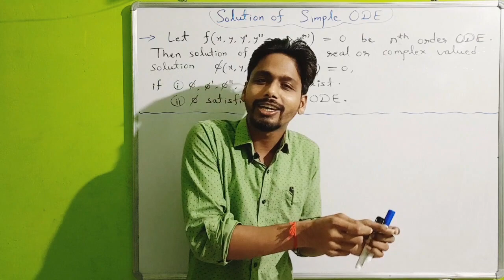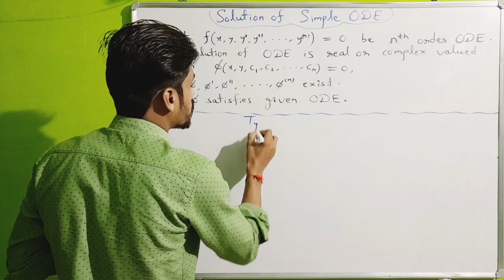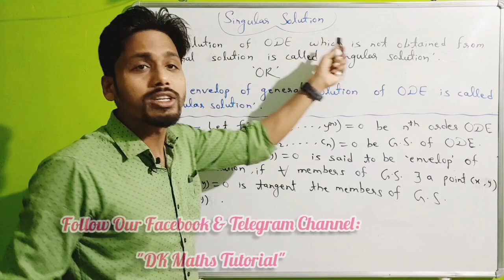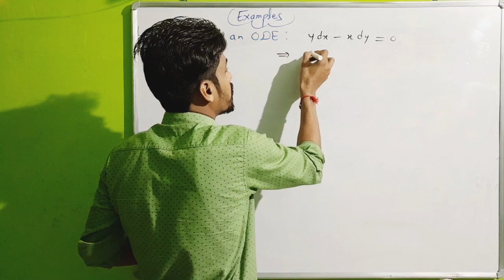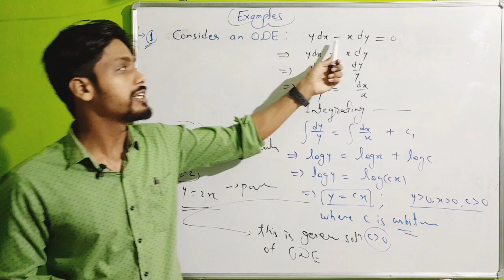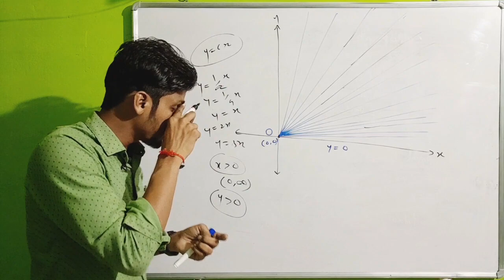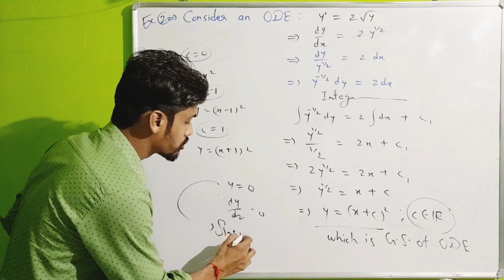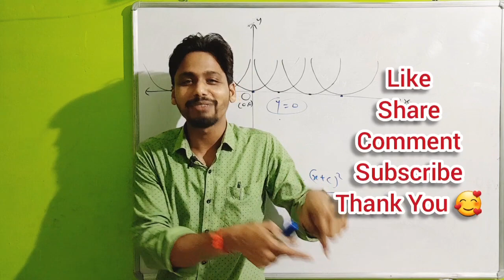Ordinary Differential Equation -3 (General, Particular & Singular Solution of ODE | Envelop with Ex)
In this video, General Solution, Particular Solution & Singular Solution & Envelope with Examples | Solution of ODE | Results

Previous Video:🎯

Which are useful & helpful in CSIR NET/SET/GATE/NBHM/IIT JAM/B.Sc/M.Sc/PhD Entrance/TIFR etc.